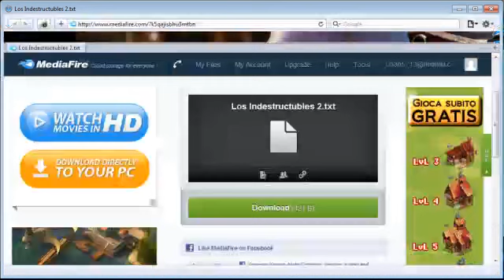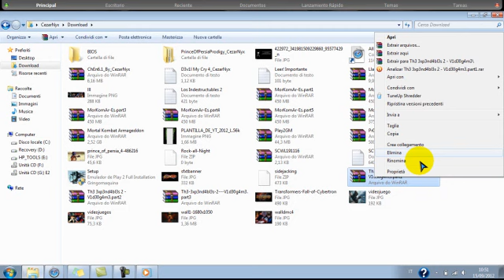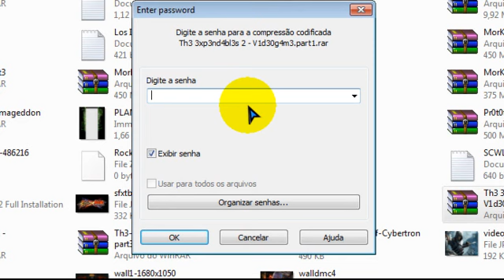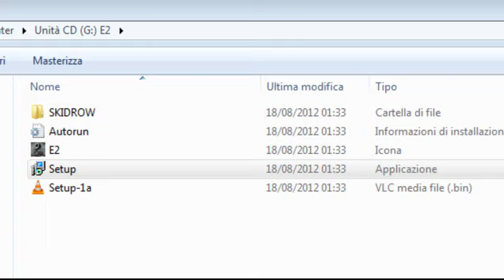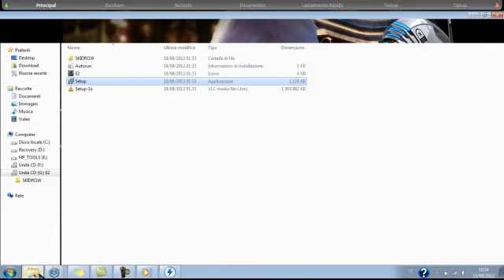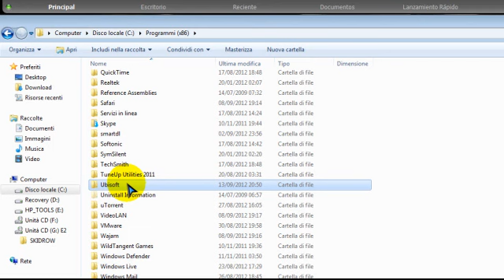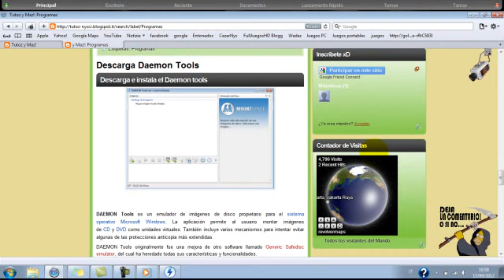Descarga e Instala The Expendables 2 The Video Game [SkidroW] Gratis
The Expendables 2 Videogame

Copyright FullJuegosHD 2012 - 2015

...DisFruTenLoOo...